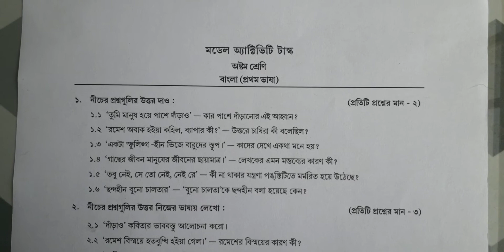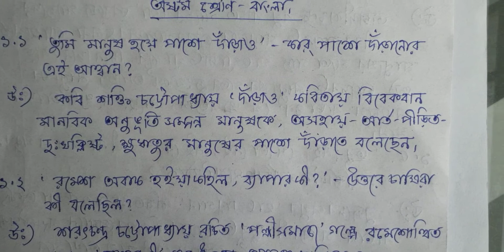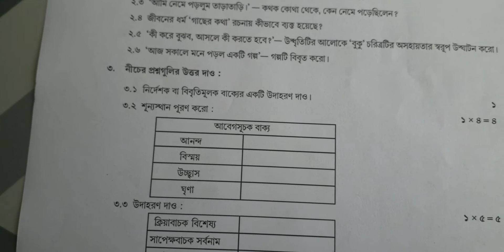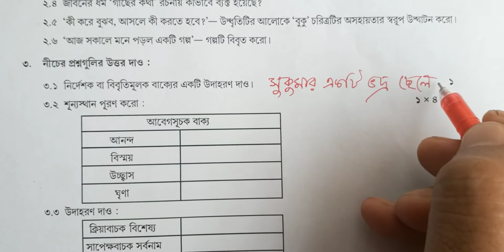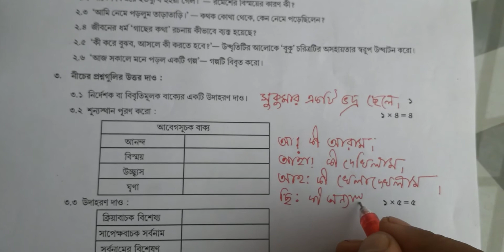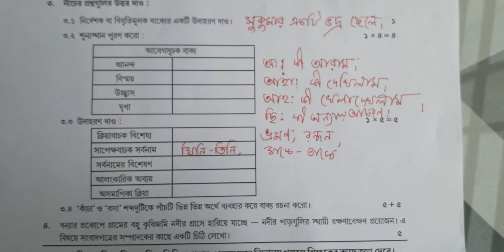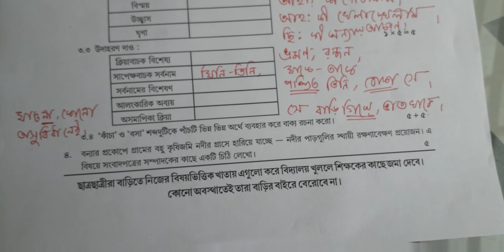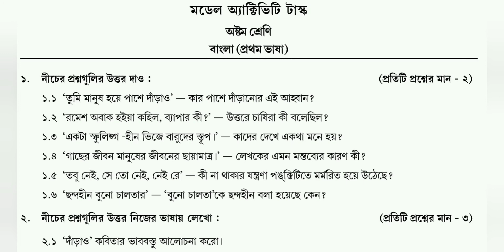model_activity_task Class-8 Bengali September 2021 Model Activity Task Part-6 Full Solution